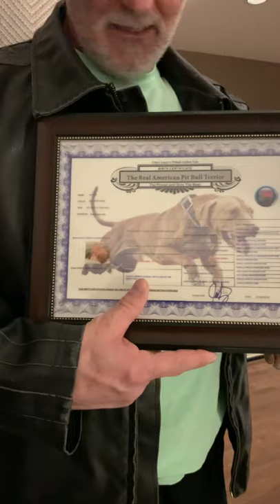American Pitbull the best dog on earth. The real elite level directly from Chico Lopez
The best American Pit Bull Terrier on earth !!
The best puppies 🐶 on the breed.